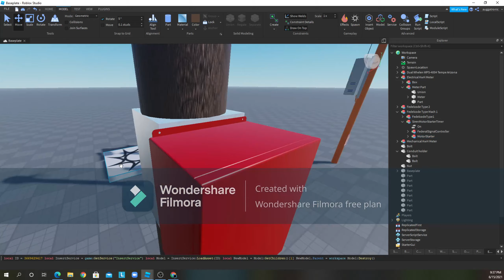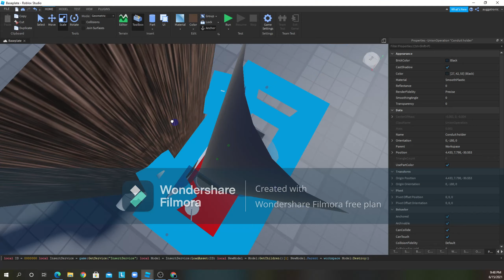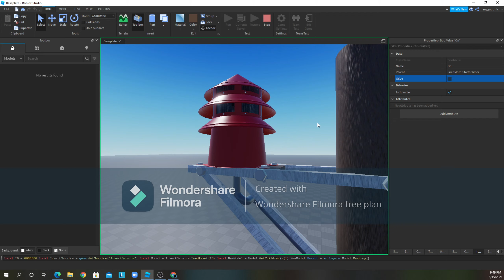Fedelcode type 1 speed mount and short test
made with filmora video editor. i sped up the building process by 10x